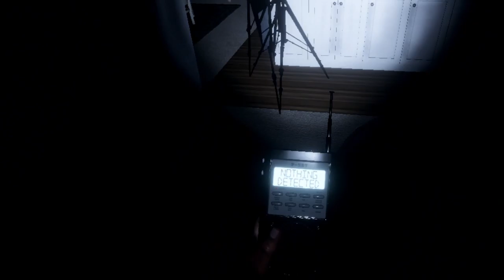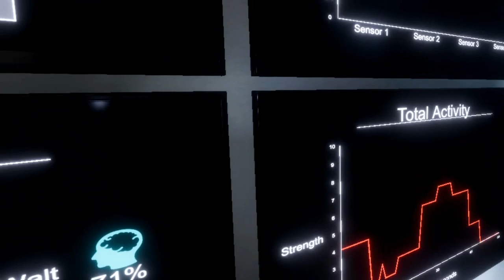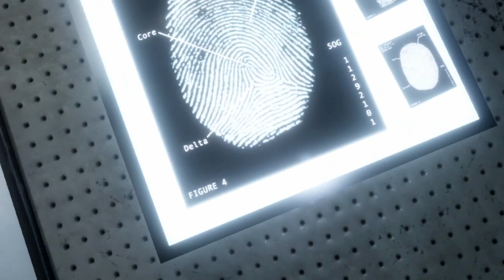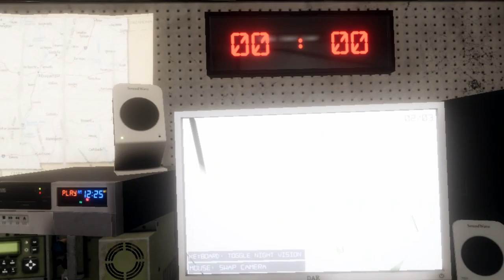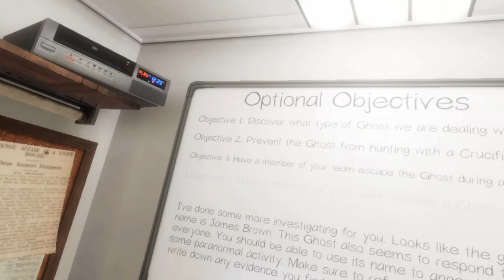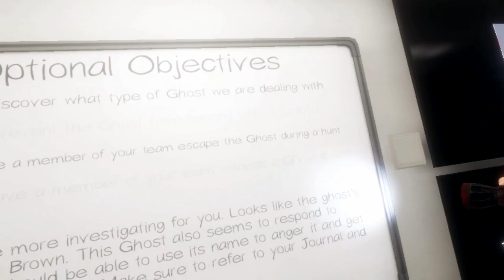I Want Out! - Stream Highlights #3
Today me and the boy decided to take on Phasmophobia once again! Enjoy!

Mental Health Helpline Numbers
(UK)
-NO PANIC     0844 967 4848
-OCD ACTION     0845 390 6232
-OCD UK     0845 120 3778
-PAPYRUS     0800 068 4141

If you have anxiety or depression just remember there is always help out there just remember to stay positive.